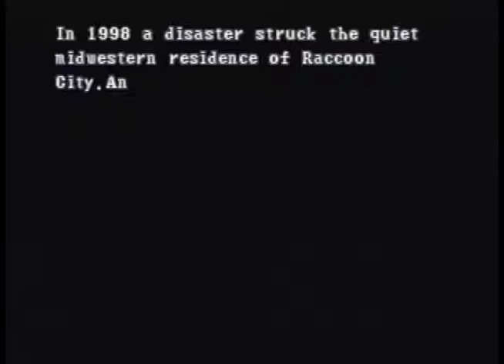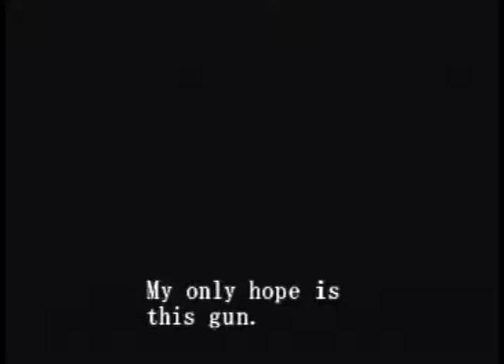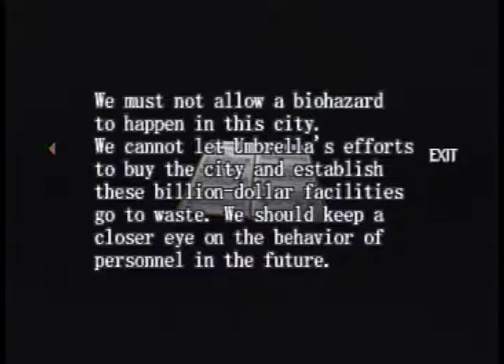Resident Evil: Survivor - Gameplay Part 1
Raccoon City isn't the only home of the dreaded T-virus. A failed escape attempt leaves you alone in the middle of a nightmare of hideous, mutated creatures. Resident Evil: Survivor is a first-person shooter based on the story of the landmark adventure-game series. Quick reflexes and nerves of steel are key here; there are no missions, no predetermined tracks, nothing to do except survive. And because you're looking through the eyes of the game's sole hero, you must never forget to look behind you.

A first-person-shooter based on the Resident Evil series of "survival horror" video games, Resident Evil: Survivor is an unfortunate casualty of political correctness. It's painfully obvious that this game was meant to be played with a light gun, which the Japanese version supports, but the U.S. version decidedly does not. Instead, a rudimentary control scheme using the PlayStation controller has been substituted, one which is simply ill-suited for the otherwise unmodified arcade-style gameplay.

Were it not for this major shortcoming, Resident Evil: Survivor's other flaws would be more tolerable, if not excusable. The attempt here to graft various elements of the Resident Evil games onto a shoot-'em-up just doesn't take. The plot--which casts the player as an amnesiac who survives a helicopter crash only to find himself in a foreboding town swarming with zombies and other hideous biotechnological mutations--is more of a side story to the Resident Evil saga, and not a very interesting one at that. The game's puzzles practically solve themselves, and while your character is free (more or less) to go where he pleases, the gameplay is so terribly linear that it might as well take place on a predetermined track. Once you factor in the game's coarse graphics, choppy animation, and spotty sound, what you're left with here is far more horrible than horrifying.

Title :  Resident Evil: Survivor
Game genre : Survival/Horror
Platform : Playstation
Year of release : 2017
Company : Capcom
Dificulty : Easy